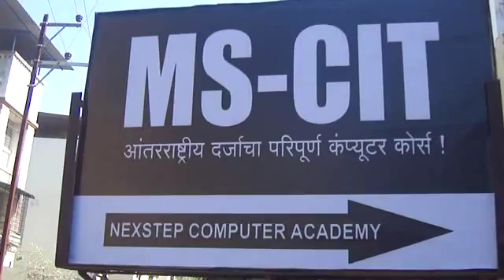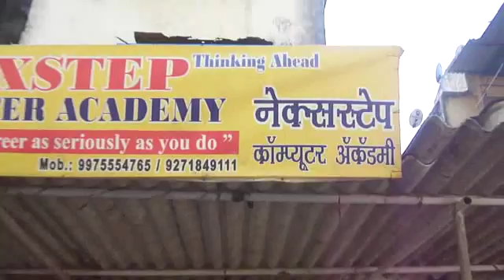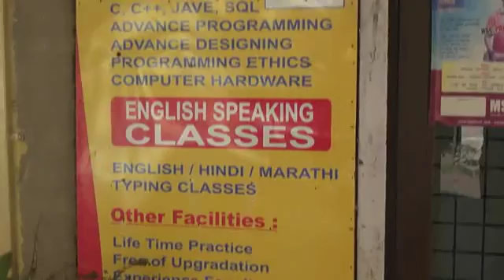78210480 Nexstep Computer Academy Virar (W) 2016 - Center Decoration